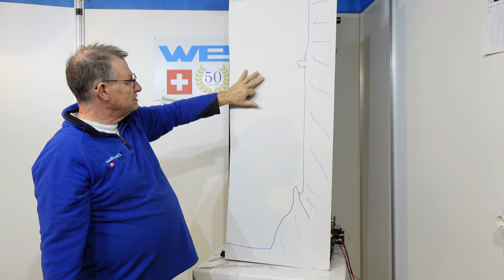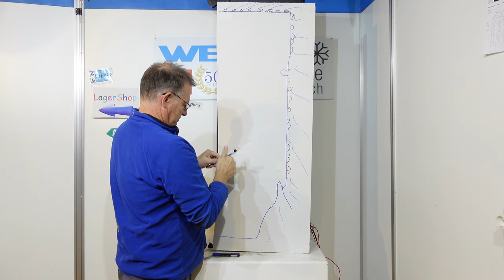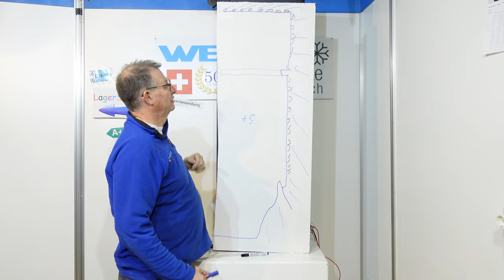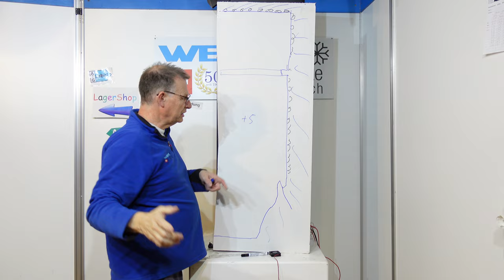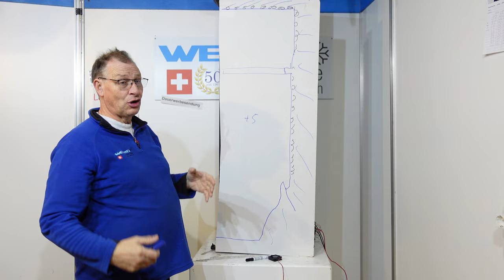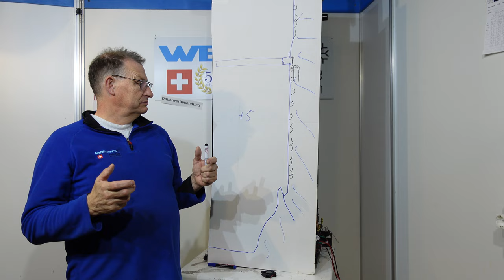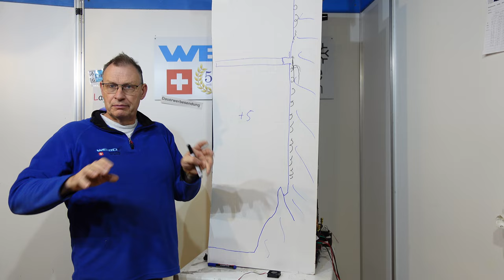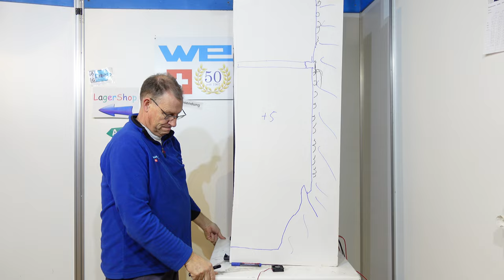Doppelkompressorkühlschrank Slim mit 420 mm Breite 2 Kompressoren Secop BDN50K 12 Volt Wohnmobil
Doppelkompressor Kompressorkühlschrank Slim für  für den Bus
12  24 Volt